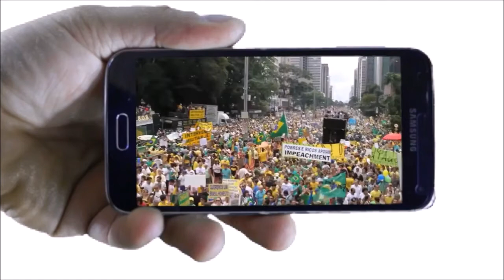COMUNISMO NEOLIBERAL BRASILEIRO - MÍDIA SEM MÁSCARA